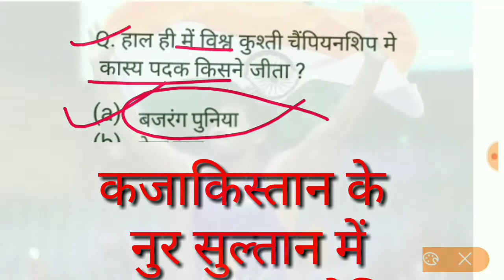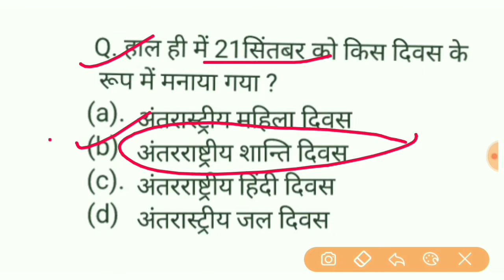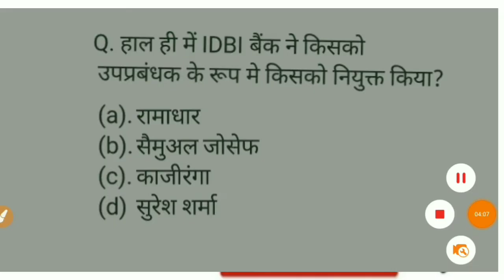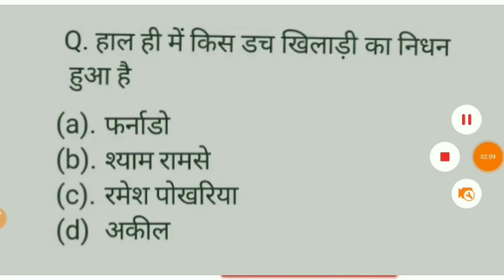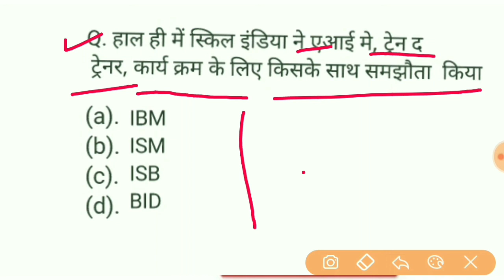22 September current affairs 2019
22 September current affairs 2019
22 September current affairs
Current affairs
22 September current affairs
Current GK
Current GK 22 September